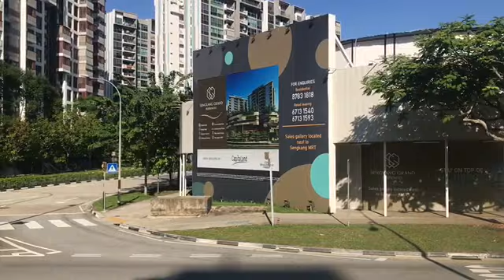MRT SPOILED || AFTER 14 YEARS IN SINGAPORE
Ngayon ko lng naranasan na nasira Ang Mrt dito sa Singapore gravi mixed emotions , nalulungkot na natatakot. But bago ako umalis sa bahy nag pray pa ako na gabayan ako ni God sa aking pag day off. Ero at the end ok na rin ung nabigla ka lng at na waiste yong time mo pero all are safe.